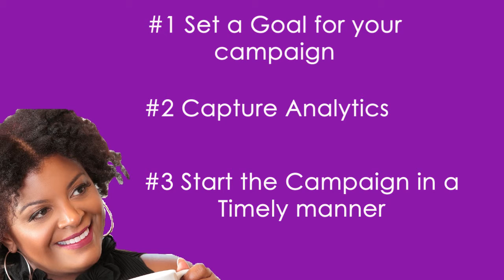How to Create a Killer Promotional Campaign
For every campaign, these 3 elements should be included.